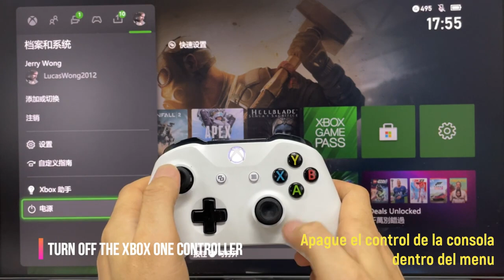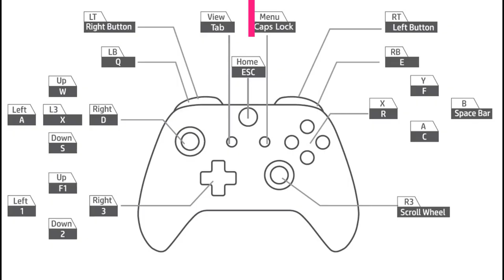DYNACOM HYCARUS Conversor de Teclado/Mouse PS4/PS3/XBOX SERIES/ XBOX ONE/ XBOX 360/ NINTENDO SWITCH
DYNACOM HYCARUS CONVERSOR TECLADO/MOUSE para TODOS LOS JUEGOS en consolas PS4/ PS3/ XBOX SERIES/ XBOX ONE/ XBOX 360/ NINTENDO SWITCH (HC-50050)
CONEXION XBOX SERIES / XBOX ONE
Conversor que le permite jugar con Teclado/Mouse en las consolas PlayStation 4 - PlayStation 3- XboxOne/Series/360 - Nintendo Switch.
Permite configurar los botones a gusto con varias configuraciones, y ajustar la sensibilidad del mouse. Tiene entrada de Auriculares